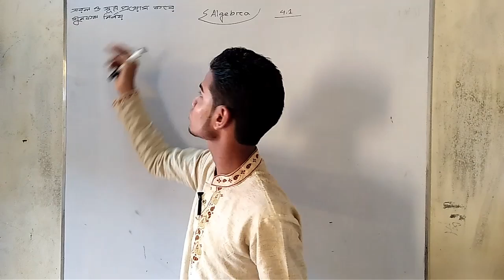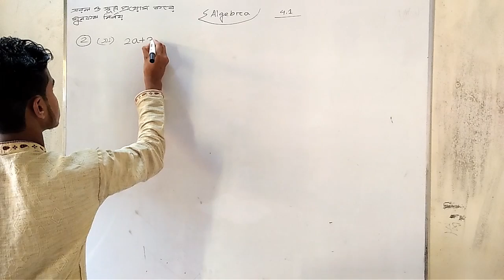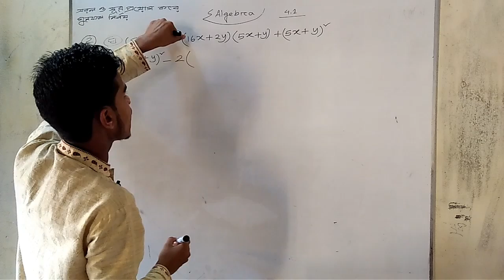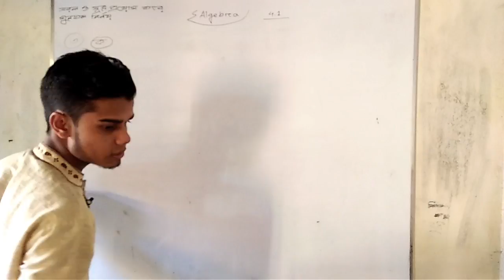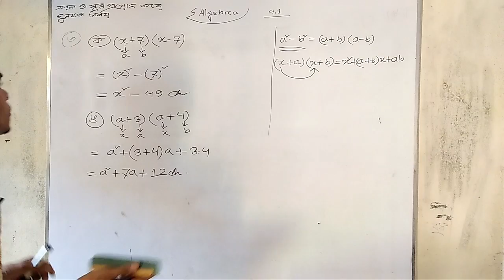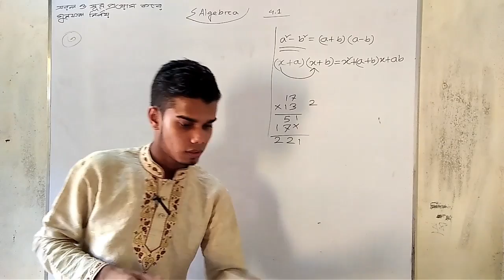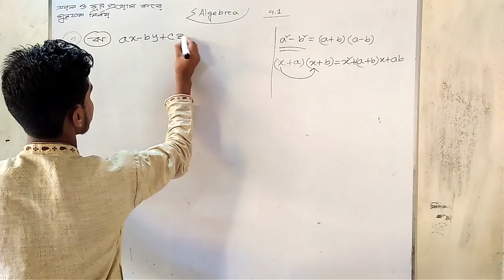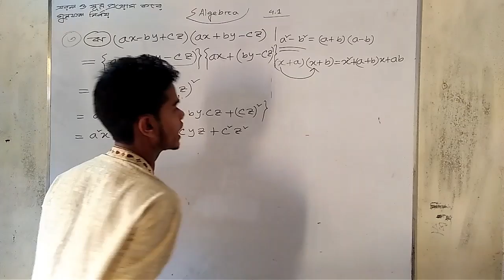jsc math | class 8 math | chapter 4.1 part-2 | algebra 4.1 part-2 | dream school bd | mahabub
আমাদের সাথে থাকো। শিখতে থাকো যেখানে যা পাও শিখে নাও। জীবন থেকে মৃত্যু পর্যন্ত শিখার সময়। আজ তুমি যা শিখবে তা আগামী দিনে তোমার হাতিয়ার হবে। কথায় বলে ভালো পথে সাফল্য আসতে দেরী হয়.
আমাদের ভিডিও গুলো সহজে পেতে নিচে দেয়া লিংক এ ক্লিক করুন।।

JSC Math:-2.1

JSC Math:-4.1

JSC Math:-4.2

JSC Math:-4.3

JSC Math:- Dhaka Board 2016

SSC Math:-3.1

SSC Math:-3.2

SSC Math:-3.3

SSC Math:-4.1

SSC Math:-16.1